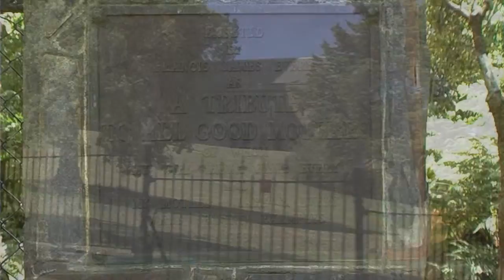Things to see in Bendigo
Steel flowers, statues and churches in the central Victorian city of Bendigo, Australia.